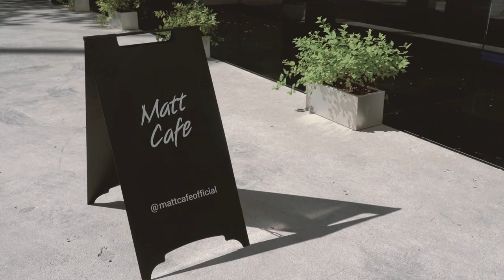[라마르조코 카페] 논현동 matt cafe(맷카페)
Pursuing the utmost of specialty coffee,
located in Seoul
최상의 스페셜티커피를 경험하세요.

서울시 강남구 학동로 50길 42 / matt cafe